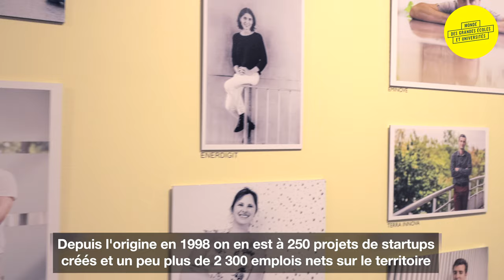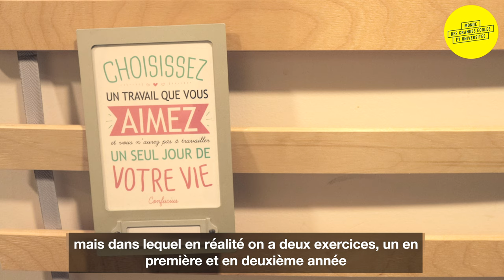[WEBSERIE] Episode 3 : Entrepreneuriat et innovation les pépites de l'incubateur d'IMT Atlantique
par @TVGrandesEcoles